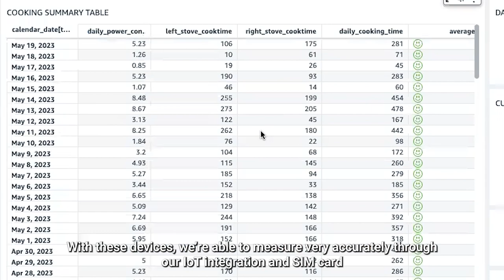ATEC x elea: ATEC CEO Ben Jeffreys discusses the collaboration with elea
Four billion people every single day still cook with wood. That leads to 3.5 million deaths per year. But it’s not just a social and a health problem – it is one of the largest contributors to climate change as it generates one gigaton of emissions every year.

Watch the video to see how the elea portfolio venture ATEC provides a solution to this challenge and aims to make modern electric cooking affordable for every person on the planet. The ecook usage and its carbon credit emission reduction is measured, reported and verified and then sold to global carbon credit partners. These revenues are passed back to the households to make modern cooking affordable and scalable.

Thank you Ben Jeffreys for sharing these insights!